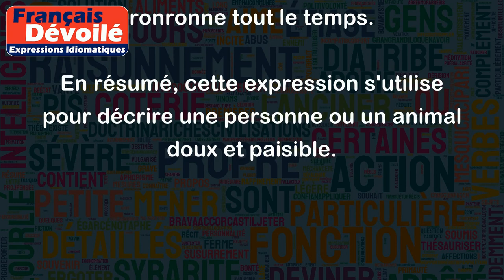Doux comme un agneau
L'expression "doux comme un agneau" fait référence à une personne ou un animal calme et paisible. Elle peut aussi être utilisée pour décrire quelqu'un de doux et gentil, qui ne se met pas en colère facilement.
Exemple 1 : Mon petit frère est doux comme un agneau, il ne fait jamais de mal à une mouche.
Exemple 2 : La nouvelle enseignante est douce comme un agneau, elle est très patiente avec les élèves.
Exemple 3 : Ce chat est doux comme un agneau, il aime se faire caresser et ronronne tout le temps.
En résumé, cette expression s'utilise pour décrire une personne ou un animal doux et paisible.